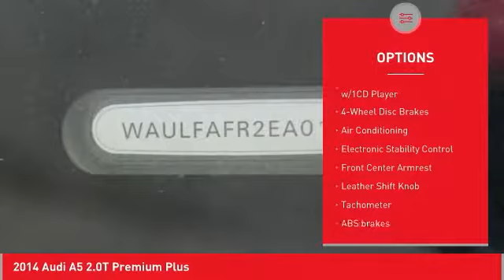2014 Audi A5 Cathedral City CA T235929B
2014 Audi A5 2.0T Premium Plus

quattro, Leather.brbrbrAwards:br  * ALG Residual Value Awards   * 2014 KBB.com Best Resale Value Awards   * 2014 KBB.com 5-Year Cost to Own Awards   * 2014 KBB.com 10 Best Luxury Cars Under $40,000 29/20 Highway/City MPGbrReviews:brbr  * Classy styling; confident handling; uptown interior; frugal fuel economy. Source: Edmundsbr  * In 2014, the Audi A5 Coupe continues to turn heads. Its halogen, automatic headlights, aluminum doorsill inlays and panoramic tilting sunroof are standout features. It also has fancier attributes such as heated windshield nozzles, power-adjusted heated exterior side mirrors and the always sharp Singleframe grille. The interior design of the A5 focuses on the driving experience as much as feel. The instrument panel is angled toward the driver, with ergonomically designed controls and a leather-wrapped multifunction sport steering wheel with tilt, telescopic and manual adjustment falling naturally to hand. All occupants enjoy the benefits of plush leather seating surfaces and three-zone automatic climate control. This coupe also boasts eight-way power front seats, four-way power lumbar adjustments for the driver, and split folding rear seatbacks. The often-imitated Audi 2.0-liter TFSI four-cylinder engine delivers power and torque smoothly over a broad range of engine speeds through direct fuel injection, intercooled turbocharging and the Audi valvelift system. Audi quattro all-wheel drive system adjusts the power continuously between the front and rear axles, delivering superior traction in practically all driving conditions. A suite of available technologies has made the A5 a true champion of progress. You can also access information and navigate entirely with your voice in just a few commands. Audi Concert Radio featuring ten speakers, a single CD player with mp3 playback capability and iPod integration can create the impression of a soundstage, and noise compensation technology helps maintain a constant volume. The A5 is also incredibly safe as it is equipped with driver and front passenger airbags, front thorax side airbags, knee and head curtains in addition to lower anchors and tethers for car seats, safety belt reminders, and an anti-theft alarm with immobilizer. Source: The Manufacturer SummarybrbrBE OUR GUEST! Come visit your friendly and pressure-free 10,000+ square foot showroom where you'll enjoy family oriented atmosphere with free wifi, complimentary coffee, popcorn, bottle water. Free shuttle service to and from the dealership. TOYOTA CERTIFIED USED, YARIS, PRIUS, IM, IA, COROLLA, CAMRY, AVALON, RAV4 HIGHLANDER, SEQUOIA, TUNDRA, TACOMA, LANDCRUISER, SIENNA. PALM SPRINGS, CATHEDRAL CITY, RANCHO MIRAGE, PALM DESERT, INDIAN WELLS, INDIO, COACHELLA, YUCCA VALLEY, 29 PALMS.